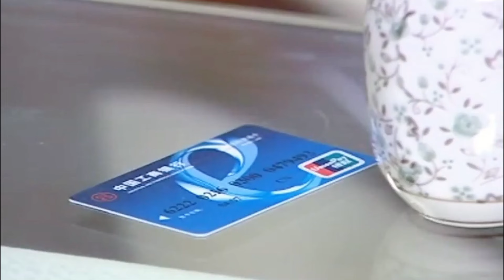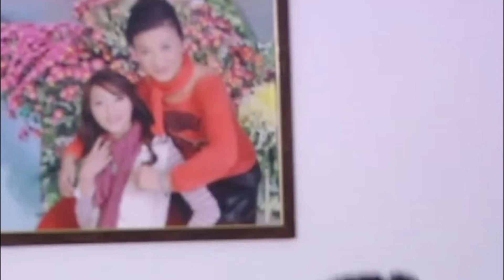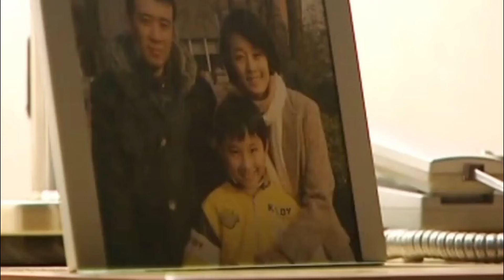ENGSUB【My Dominant CEO】▶EP19 | CEO and three women | Ma Yili、Hu Ge💌CDrama Club